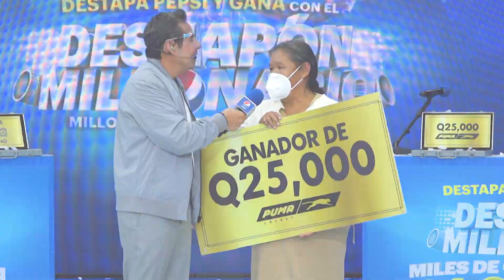DestapónMillonario de Pepsi 2021 - Entrevista con Etel, ganadora de Q25,000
¡Etel ganó Q25,000 con el DestapónMillonario de Pepsi! Ella destapó Pepsi tapa blanca y obtuvo la oportunidad de estar en el programa. 🤩 Mira cómo reaccionó después de ganar su increíble premio. 🎉